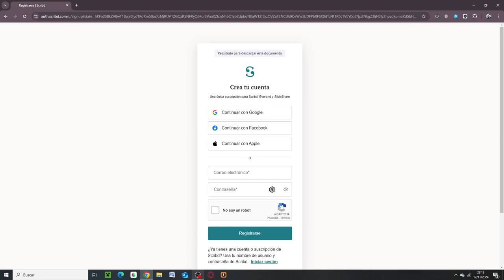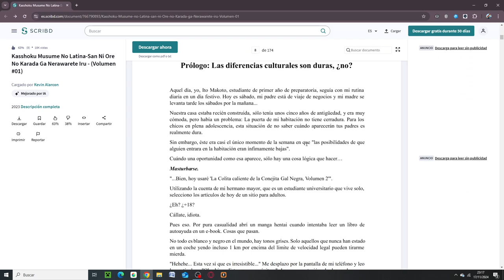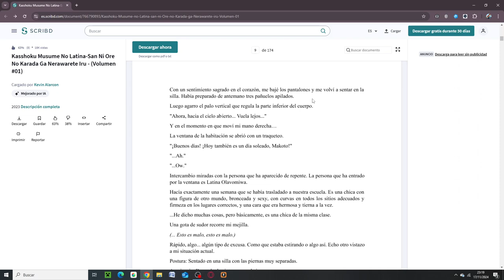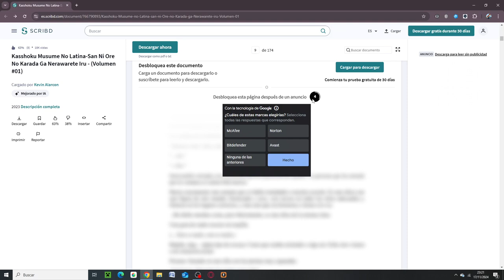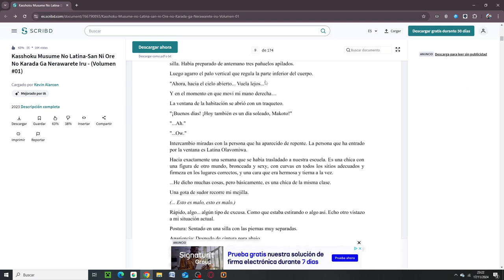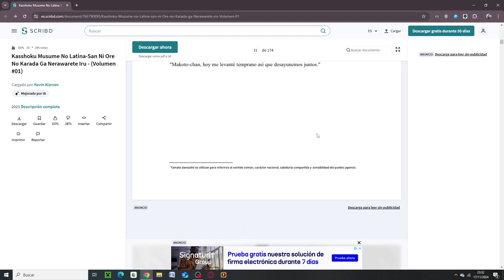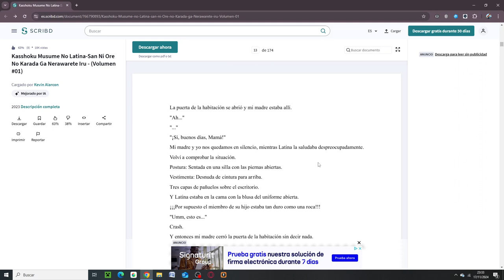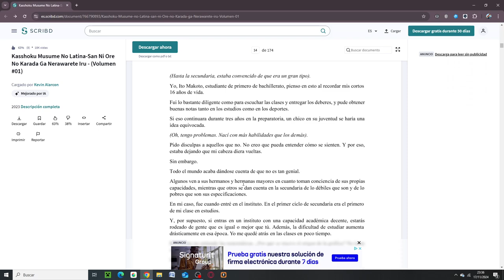La NOVELA más xenófoba y machista que he leído hasta ahora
Libro Paisaje Errático de Amazon